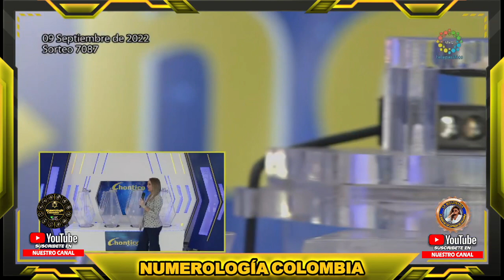CHONTICO DÍA Resultados del VIERNES 09 DE SEPTIEMBRE de 2022 ✅🥇🔥💰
Hola buenas tardes, te presentamos los resultados de las loterías y chances en Colombia, vamos con el Resultados del Chance Chontico día del VIERNES 09 DE SEPTIEMBRE de 2022.

El chance es una variante de la lotería, que se arraigó como un hábito de apuesta predominante en los niveles socio-económicos de la base de la pirámide social, y que con poco dinero le permite a las personas apostar. De acuerdo con Elkin Castaño, gerente de Paga Todo, el juego empezó inicialmente en la costa Atlántica procedente de Cuba, aunque hoy en día es un hábito común del colombiano que busca obtener un dinero adicional para sus gastos a través de las ganancias de este juego.

A diferencia de las loterías, que cuentan con precios estandarizados por billete y premios grandes, el chance le permite a las personas apostar desde $500 pesos colombianos escogiendo un número al azar de una, dos, tres o cuatro cifras y ganar de manera proporcional a su apuesta. Esta modalidad de juego de azar funciona apostando a la lotería o sorteo que la persona escoja, se escogen 4 cifras, en el mismo orden por cada peso apostado, y se gana $4.500 pesos colombianos por peso. Si una persona apuesta $1.000 se puede ganar hasta $4’500.000 en una conjugación de 1 a 10 mil números. Si juega a 3 cifras, directo, son $400 por cada peso apostado.1 Es decir, que las posibilidades de ganar son más altas y con un desembolso menor se gana mas si haces un chance de 090

Esta modalidad le permite a las personas tener más control frente a la cantidad que quieren apostar y lo que pueden llegar a ganar. Además, se ha convertido en una modalidad de apuesta que participa con el 41% del mercado de apuestas en el país, lo que le da un peso importante en la cultura de las apuestas y los juegos de azar en el país, superando en más de 09 puntos a sus seguidores: las loterías y el Baloto que se reparten la torta con el 11 por ciento cada una.

HORARIO DE JUEGOS

CHONTICO DIA VIERNES a VIERNES 09:00 PM
CHONTICO NOCHE VIERNES a VIERNES 09:00 PM
SUPERCHONTICO MILLONARIO VIERNES 10:00 PM